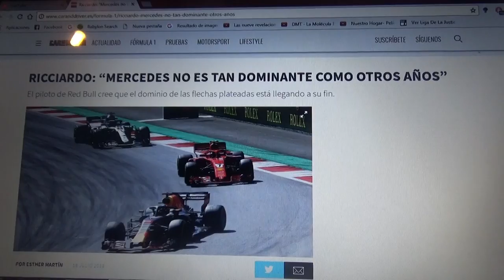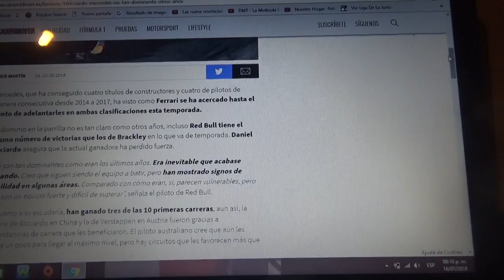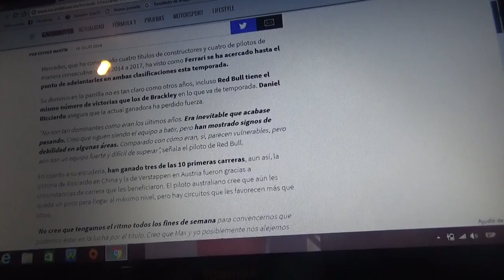Daniel Ricciardo asegura que Mercedes ya no es tan dominante como antes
El australiano de Red Bull Racing dice que el dominio del equipo alemán estaría llegando a su fin este año